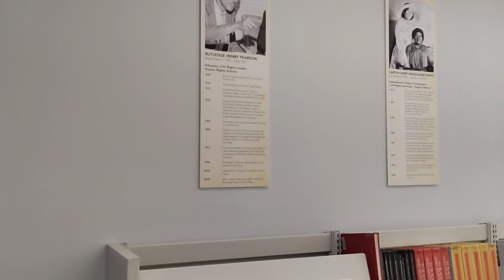LIBRARY Jax- Public